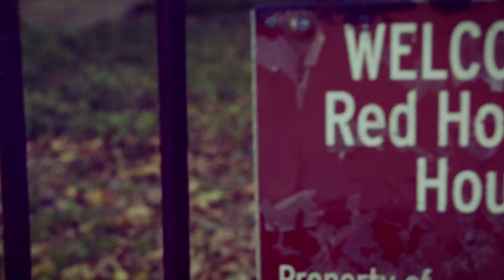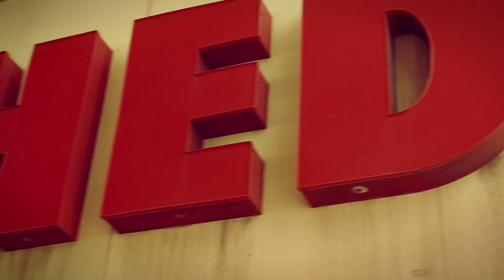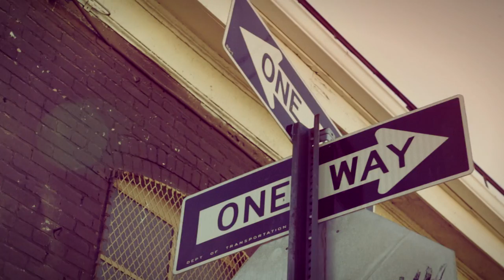Stash Lomain - Get it Right (PROD. BY J ROSS)